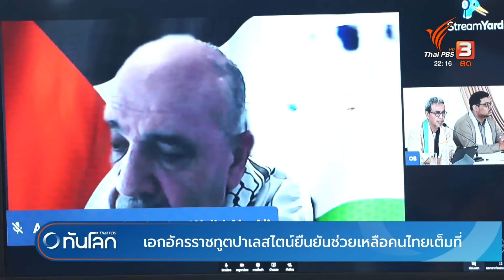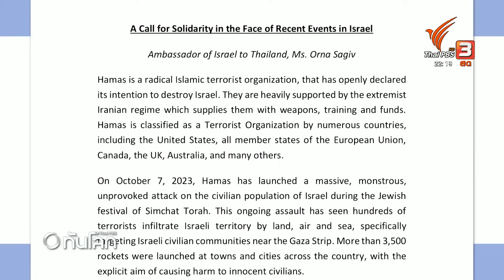เอกอัครราชทูตปาเลสไตน์ยืนยันช่วยเหลือคนไทยเต็มที่ | ทันโลก กับ Thai PBS | 13 ต.ค. 66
วันนี้เอกอัครราชทูตแห่งรัฐปาเลสไตน์ ประจำประเทศไทย ให้ข้อมูลต่อสื่อมวลชนถึงความคืบหน้าและแนวทางการช่วยเหลือคนไทยที่ถูกจับตัวไป ขณะที่องค์กร PSC Thailand ออกแถลงการณ์ให้ทั้งสองฝ่ายหยุดยิง เปิดทางเจรจาเพื่อสันติภาพ